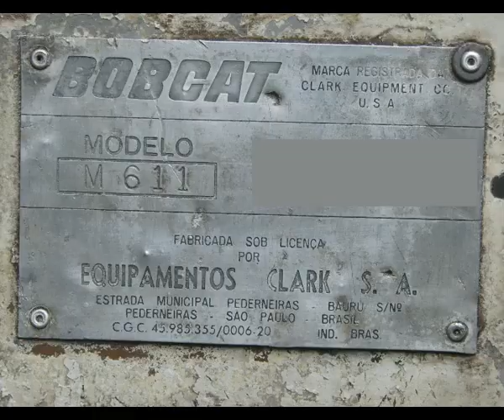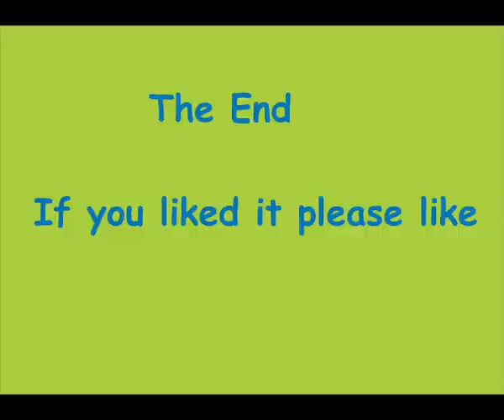Features Bobcat M611 restoration, rebuilding and usage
Introducing the restoration and use of an old Bobcat M611 with many images and videos